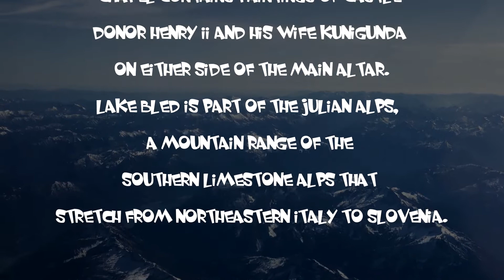Lake Bled and Castle, Slovenia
Tiny, tear-shaped Bled Island in Lake Bled is home to the  Church of the Assumption and a small museum, Bled castle, overlooking the Lake is built on two levels and dates back to the early 11th century, although most of what stands here now is from the 16th century. For 800 years it was
the seat of the Bishops of Brixen. The smallish 16th-century Gothic chapel contains paintings of castle donor Henry II and his wife Kunigunda on either side of the main altar.

Lake Bled is part of the Julian Alps,  a mountain range of the Southern Limestone Alps that stretch from northeastern Italy to Slovenia.